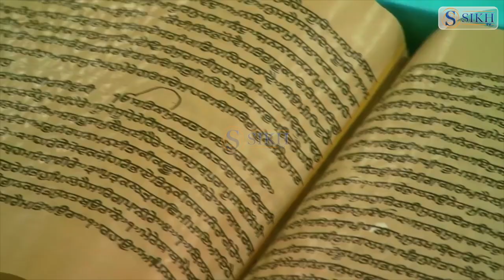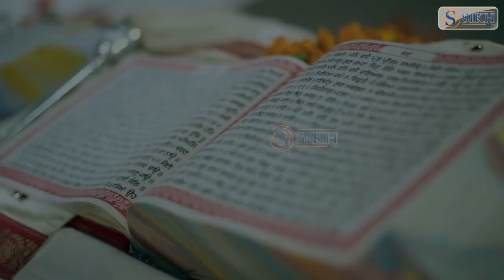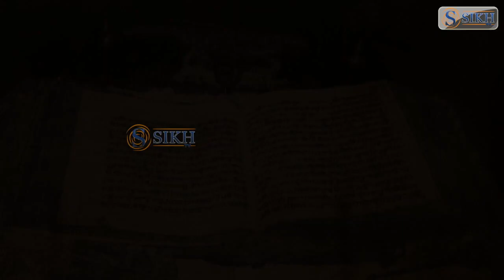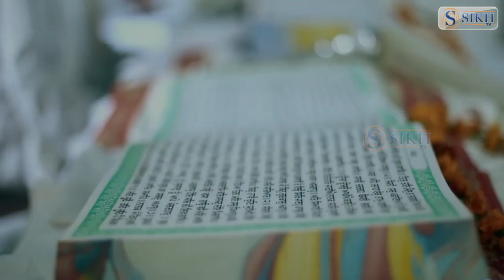Sri Guru Granth Sahib Ji da Pehla Parkash Special Report by Sikh TV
ਸ਼੍ਰੀ ਗੁਰੂ ਗ੍ਰੰਥ ਸਾਹਿਬ ਜੀ ਦੇ ਪਹਿਲੇ ਪ੍ਰਕਾਸ਼ ‘ਤੇ ਸਿੱਖ ਟੀਵੀ. ਦੀ ਖਾਸ ਰਿਪੋਰਟ